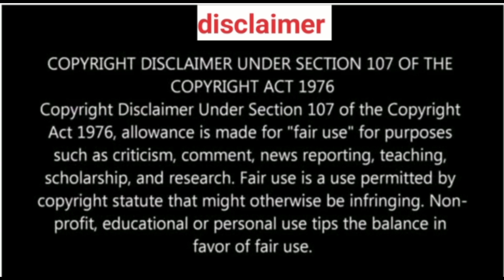చిన్నప్పుడు టీ గ్లాస్ కడిగేవాడు, కానీ ఇప్పుడు సంవత్సరానికి 30,40కోట్లు టర్నోవర్ అయ్యే బిజినెస్ వుంది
otherwise be intfringing. Non-profit, educational or personal use tips the